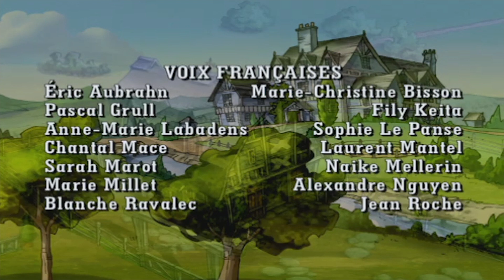Horseland en Francais | Autoritaire Bailey | dessin animé complet en Français | Épisode Complet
Sarah, Rosa, Marie, Chloé, Zoé et Petit Nuage sont des cavalières du ranch d'Horseland. Elles montent des chevaux magnifiques comme Scarlet, Chili, Pepper, Calypso, etc. C’est aussi l’endroit rêvé pour vivre de grandes aventures et des grandes amitiés.

Les couples maitres / chevaux sont :

Sarah / Scarlet
Rosa / Panache
Marie / Calypso
Cloé / Chilie
Zoé / Pepper
Basil / Apache
Fred / Tango
Les chevaux et les humain s'aiment beaucoup. Il y a aussi Scoop le chien, Lili le cochon et Carlotta la chatte. Chaque épisode a son aventure: un champion au centre, une princesse avec un cheval majestueux, un voyage à Paris, des chevaux malades, les cavaliers qui vainquent leurs peurs...